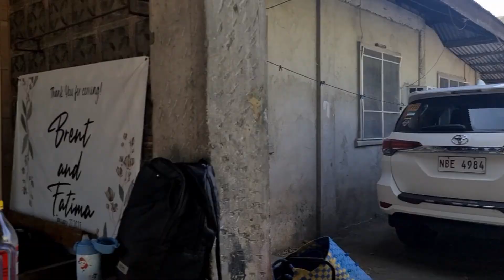Ang pag bisita namin sa Tarlac. (Kuya ko) at pagkikita namin ni Sir Bonsay.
@bonsayistanglumpovlog Maraming maraming salamat s pag punta Sir Bonsay. Nxt tym mas mahaba ng kwentuhan   pasinsyan, s p meryenda, hindi ko napaghandaan pag punta nyo. Unexpected talaga. Pero sobrang nkktuwa ung feeling n kahit s YT lang tau nagkakilala parang ang tagal n nating magkakilala, ganun din ky Ma'am Vassili,  super supportive na asawa. Once again THANK YOU so much 🥰😘🥰